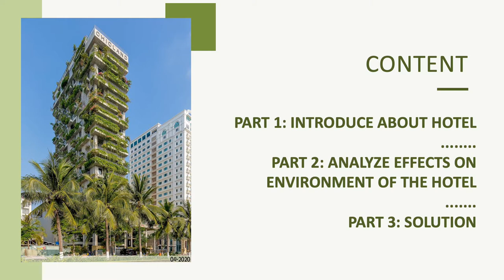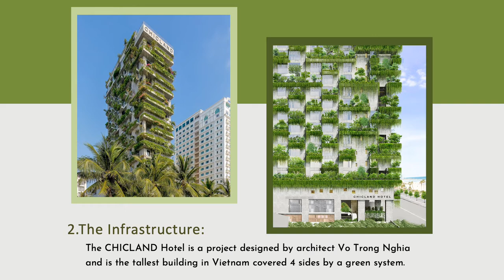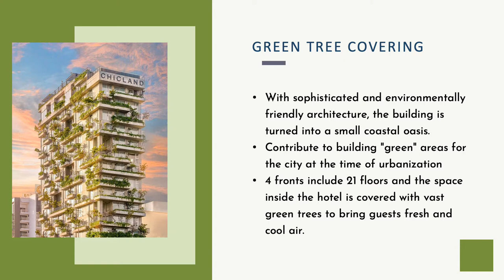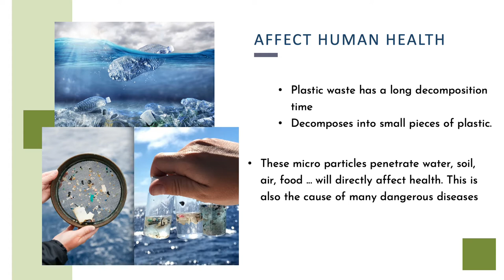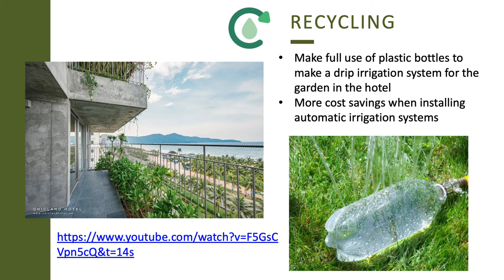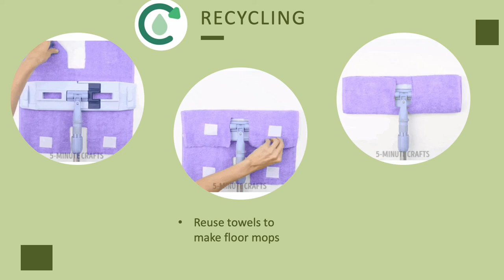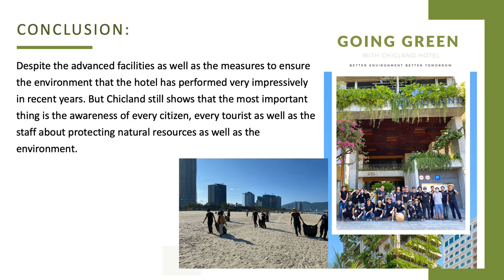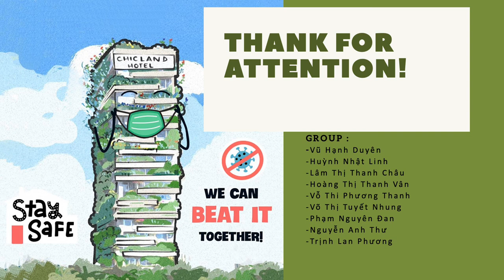PSU-HOS-403-SCIS- Chicland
GROUP WORK
SUBJECT: Chicland Hotel And Analyze Its Impact To Enviroment
CLASS: PSU HOS 403 SCIS
LECTURER: MBA Vo Duc Hieu
MEMBER:
Trịnh Lan Phương -4454
Vũ Hạnh Duyên -6484
Hoàng Thị Thanh Vân -6260
Huỳnh Nhật Linh -6414
Lâm Thị Thanh Châu -3540
Võ Thị Phương Thanh -5790
Võ Thị Tuyết Nhung -5223
Nguyễn Anh Thư -3542
Phạm Nguyên Đan -1014